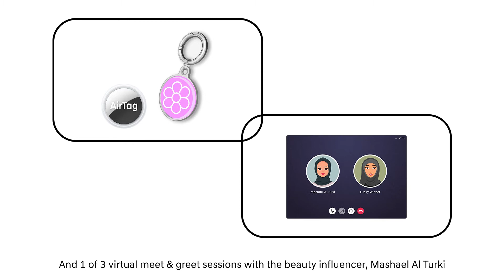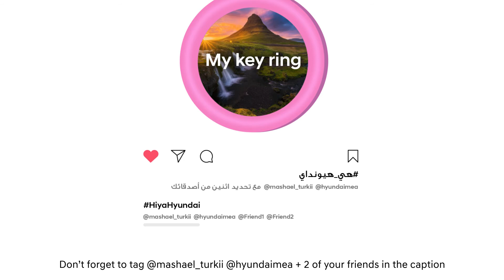برنامج: التصميم Program: Styling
صمّمي سلسلة مفاتيح تعبّر عن شخصيتك الفريدة! من يعلم، قد تفوزين ببعض الجوائز الرائعة أو تقابلين مؤثرة متعددة المواهب!

 كيفية المشاركة:
1 - ندعوكِ لزيارة و الضغط على “Design your image”
2 - أضيفي صورة من اختياركِ واضبطيها بحيث تناسب تصميم سلسلة المفاتيح.
3 - يمكنكِ تغيير مكان النص وتغيير لونه وكذلك اختيار نوع الخط المفضل لديكِ.
4 - قومي برفع صورتكِ، والتسجيل
5 - انشري تصميمك المذهل على صفحتك على انستغرام مع استخدام هاشتاغ
6 - اذكري mashael_turkii @hyundaimea@ وصديقتين من صديقاتكِ ​على فرصة للفوز ب ""AirTag"" مع حلقة المفاتيح المصممة خصيصًا! ستحصل 3 فائزات محظوظات أيضًا على فرصة للفوز بلقاء افتراضي ترحيبي مع مشعل التركي.
Design your personal keyring that best represents you! Who knows, you may take home interesting surprises or virtually meet a multi-talented style and beauty influencer!

How to participate:
1. Go to h and click “Design your image""
2. Add an image of your choice and adjust to fit the keyring
3. Add, position, and change the colour of your personalized text
4. Upload your image and register
5. Post your amazing keyring design on your Instagram feed with the hashtag
6. Don’t forget to tag @mashael_turkii @hyundaimea + 2 of your friends in the caption to get a chance to win an AirTag along with your custom designed key ring! 3 lucky winners will also have a chance to win a virtual meet and greet with Mashael Al Turki